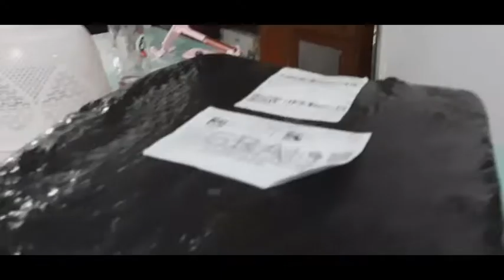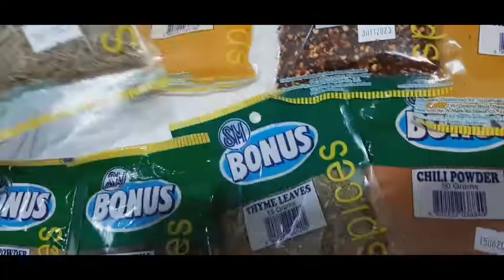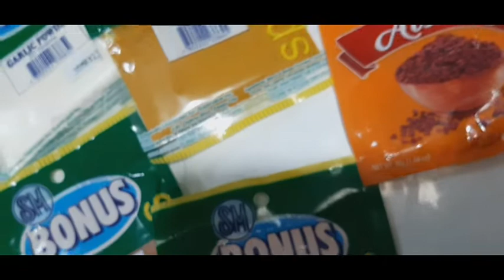Condiment's Set For My Kitchen.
My new kitchen item.
13 pc condiments set with matching four (4)separate liquid bottle.So happy to have like those beautiful itèm for my kitchen.